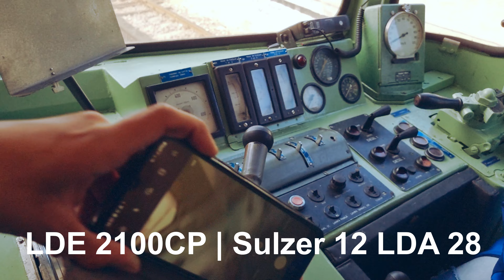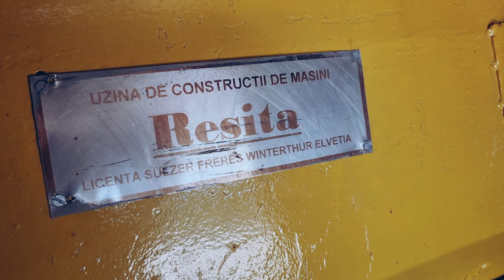Romanian Locomotive LDE 2100 HP with Sulzer licensed engine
Electroputere LDE 2100 is a diesel-electric locomotive that entered the CFR equipment in 1959, with the classification of 060-DA. In a period dominated by the existence of the steam locomotive, this type of Diesel locomotive established itself, standing out for its high traction force, relatively low weight, high efficiency. The recorded success led to its integration into the Romanian economy, starting to be manufactured the very next year, 1960.

6AMTravel